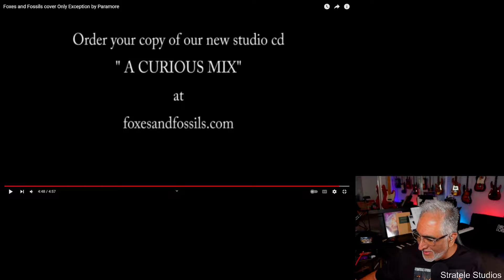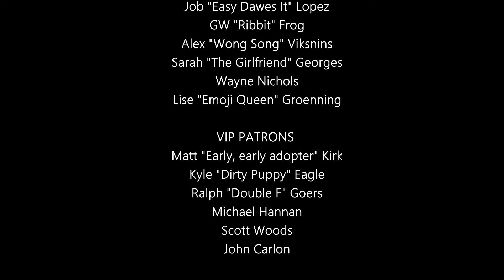"Only Exception" (Paramore Cover) by Foxes and Fossils, Reaction/Analysis by Musician/Producer